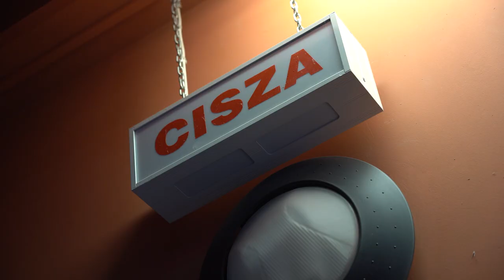27 marca - Międzynarodowy Dzień Teatru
Dziś swoje święto obchodzą aktorzy i aktorki występujący na scenie. Z tej okazji w budynku @OTLiA1937 odbyło się spotkanie, podczas którego władze miasta @MiastoOpole podziękowały za wieloletnią działalność opolskich artystów. Tą sztukę doceniają także mieszkańcy, którzy chętnie i często w ciągu roku przychodzą na liczne spektakle.